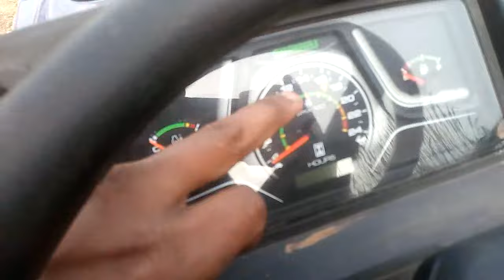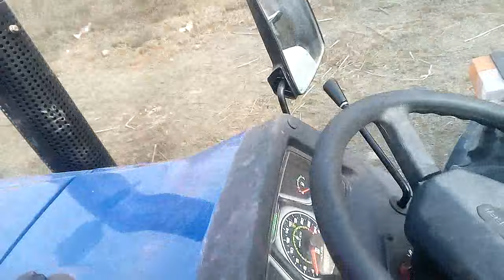Swaraj 744 XT new model 2024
himanshu fateh
video bhandar
tractor fans
sombir Singh punia
swaraj 742
swaraj 855